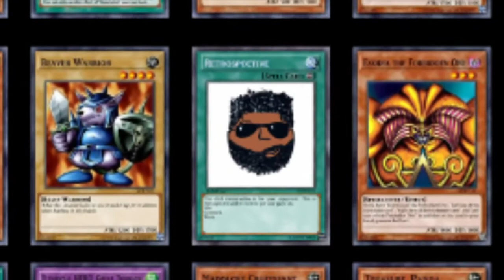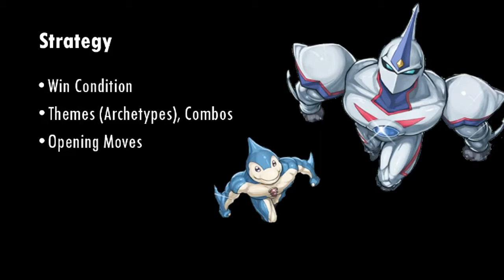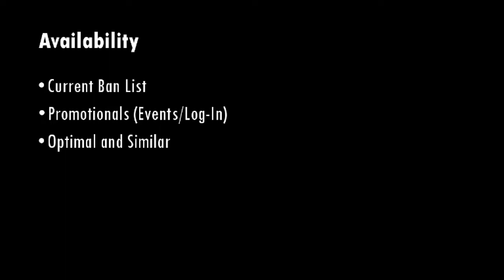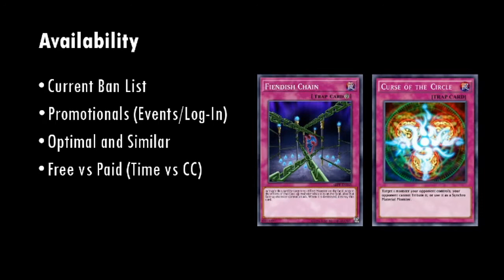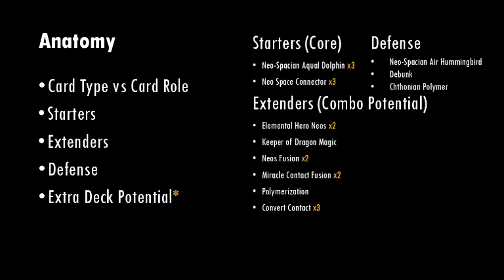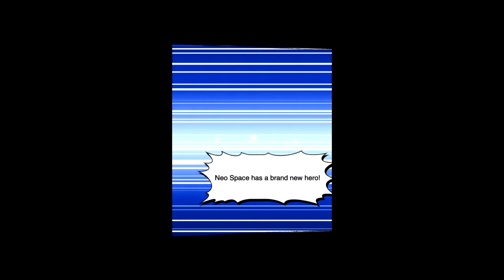Deck Building 101: How to Build a Deck from Scratch [Yu-Gi-Oh! Duel Links]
Here are 5 deck building tips to help you play Duel Links competitively, climb the KoG ladder and potentially impact the meta with your own strategies.

 "The Snow Queen" from PERSONA 3 FES Original Soundtrack
🔴Content Schedule: @11:00AM EST